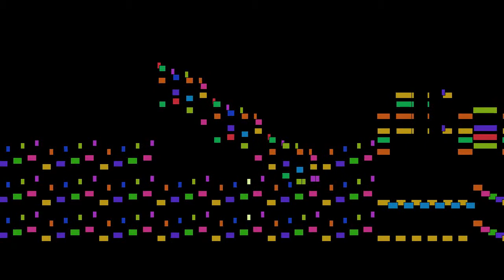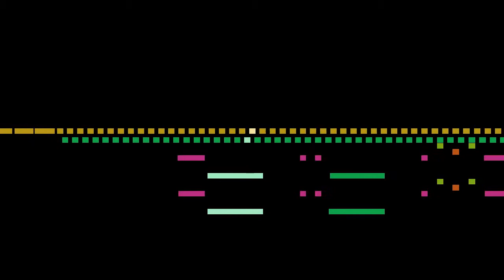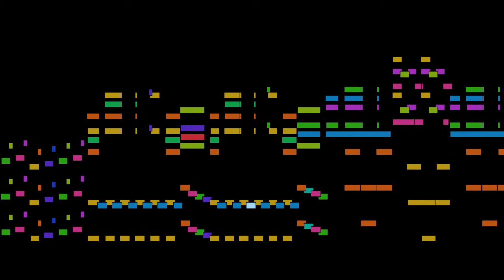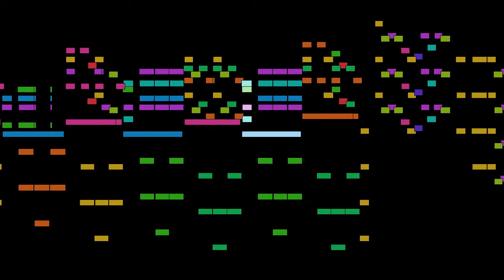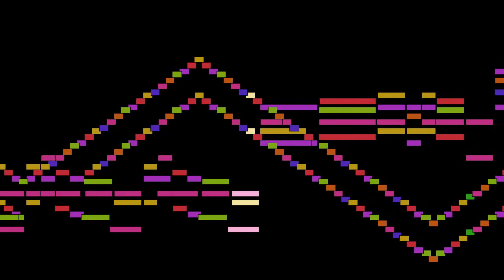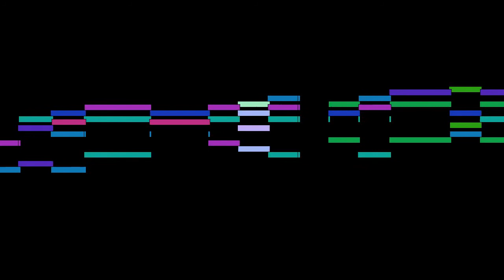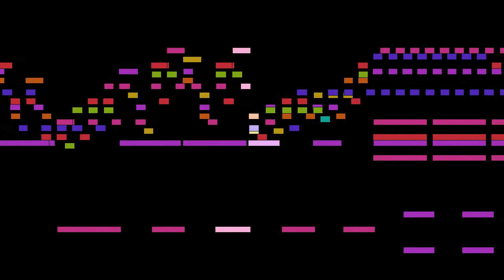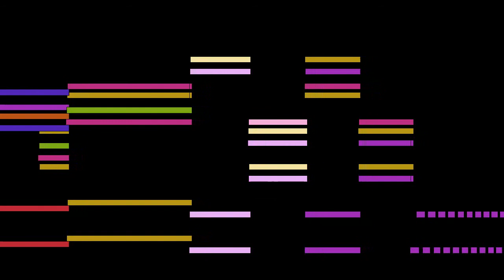Modest Mussorgsky - Babga - La grande porta di Kiev, Pictures at an Exhibition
Babga - La grande porta di Kiev, from Pictures at an Exhibition, by Modest Mussorgsky, with animated score.

FAQ:

Q: Who is Modest Mussorgsky?
A: A Russian composer, one of the group known as "The Five".